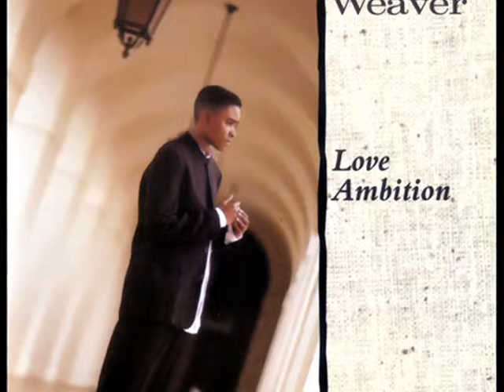Jason Weaver - Love Ambition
Excellent song and underrated!!!